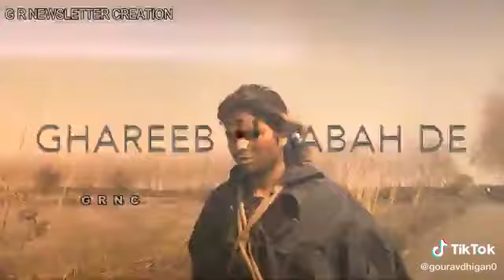Maut Ka Mausam Hai Ek Nayi wabaa I Hai romantic shayari status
Present me